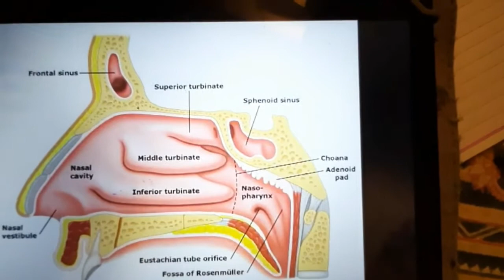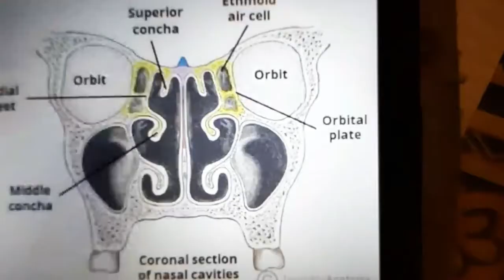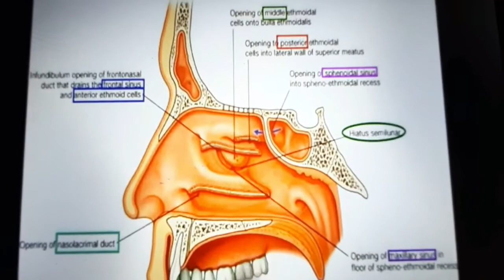Anatomy of Lateral wall of nose....part 1.....ENT